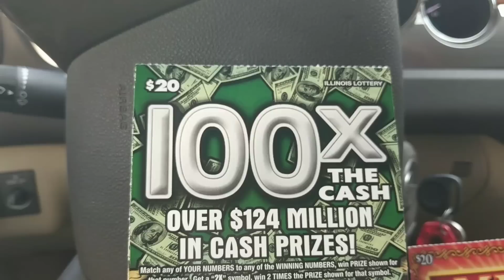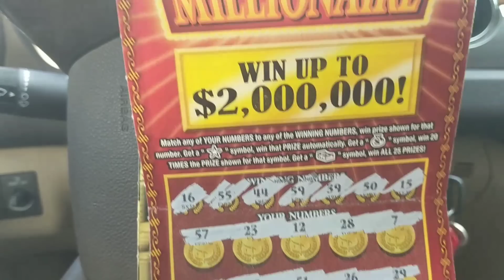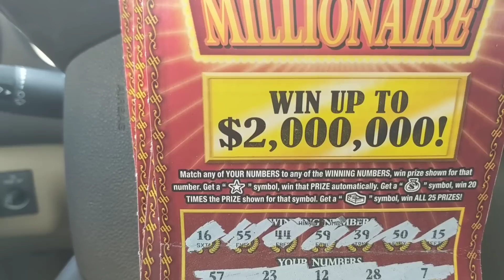A follow-up to the winner that I just posted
This is a follow-up video to show you that when I show winning tickets looks can be deceiving